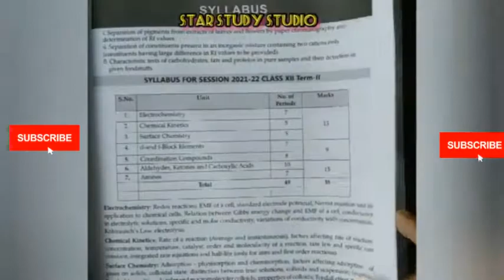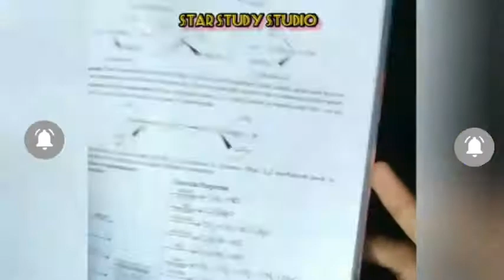Oswaal Question Bank for TERM 1 Overview and Review | Oswaal Question Bank Class 12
Oswaal Question Bank Class 12 CHEMISTRY for TERM 1 | Oswaal Term 1 Question Bank for Class 12 | Oswaal Question Bank Class 12 Physics | Oswaal Question Bank Class 12 2022 | Oswaal Question Bank Review